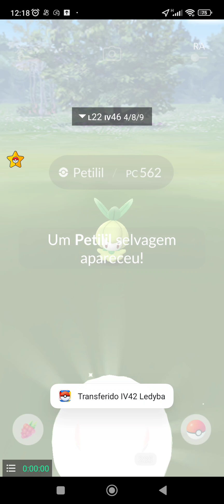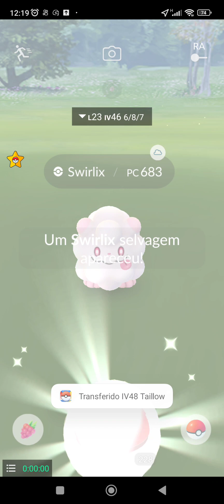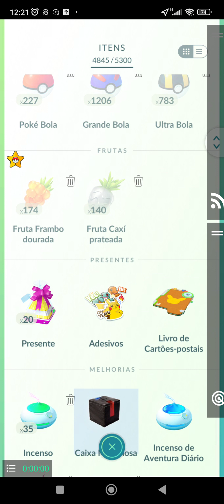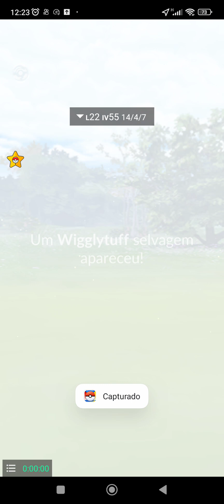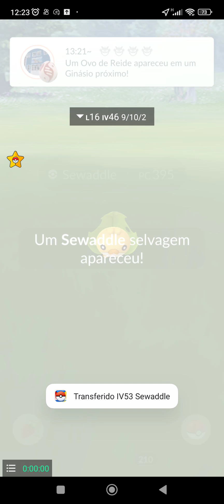Pokémon Go - Enfrentando a Equipe Go Rocket's (Sierra)